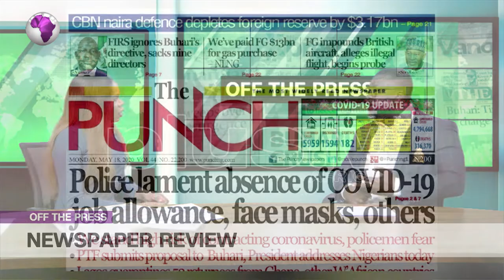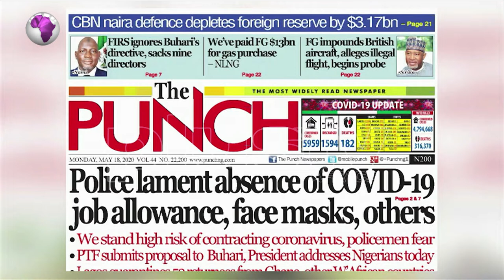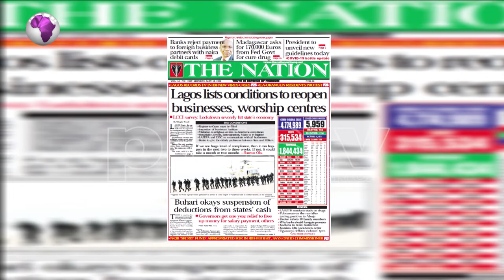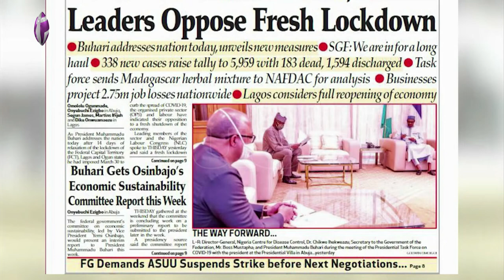Edo/Ondo Primary Elections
Liborous Oshoma, legal practitioner and Ayisah Osori, a political Analyst joined Amaka Okoye to review the biggest stories in Newspapers today.